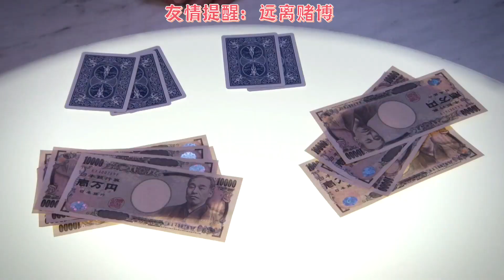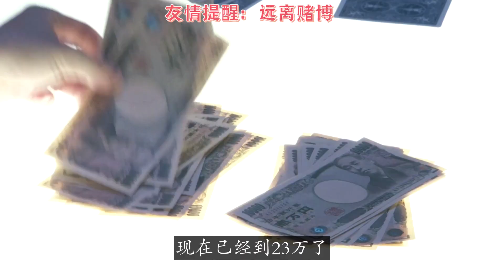《银与金》EP1，你从未看过的漫改佳作，热血智斗爽片，落魄青年挑战富家公子